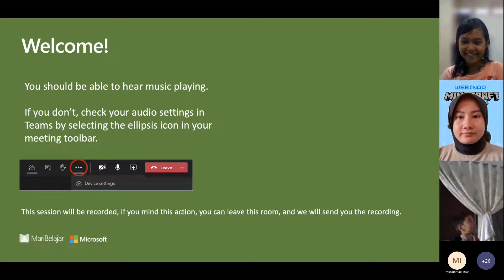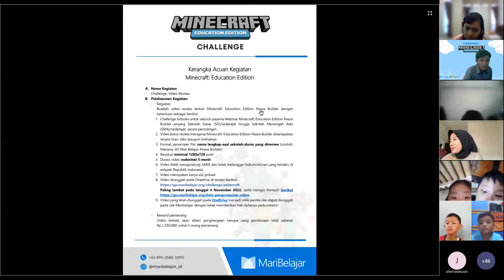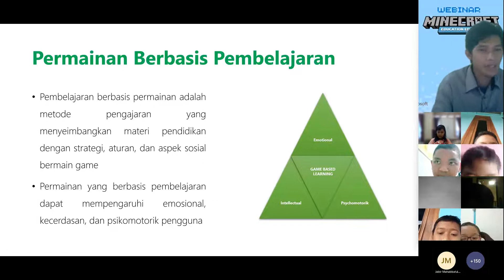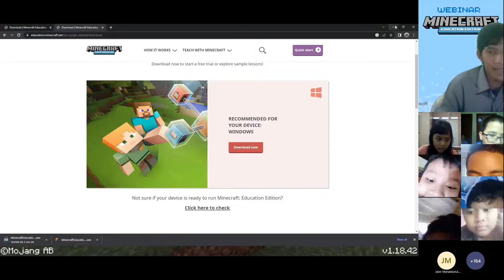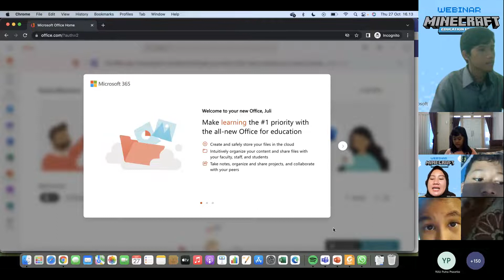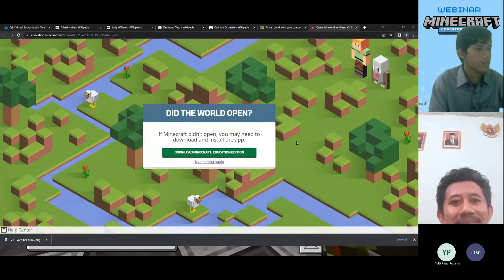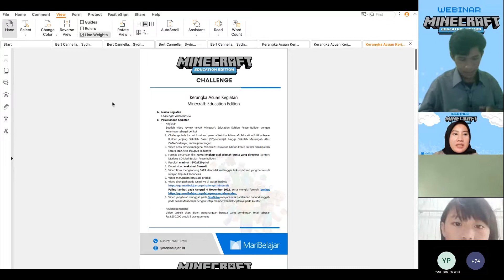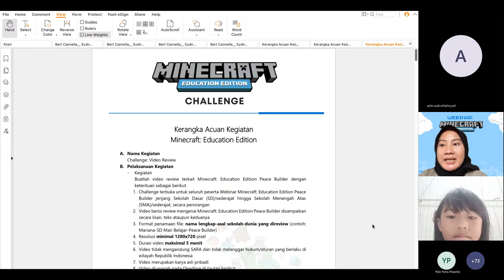Pengenalan Peace Builder di Minecraft: Education Edition